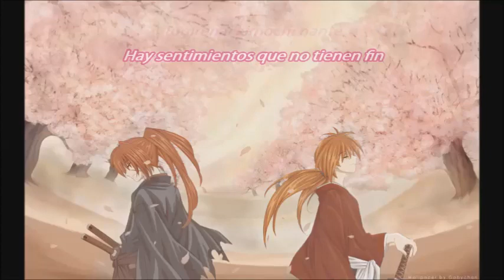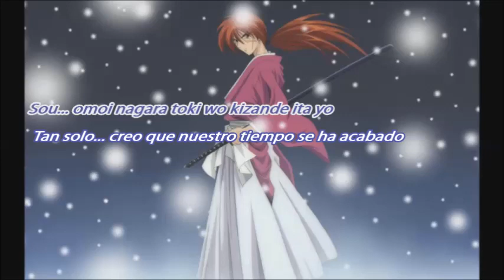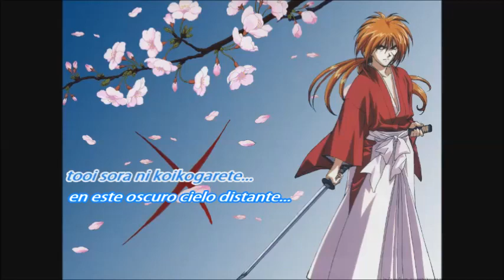Re-Sub Rurouni Kenshin Ending 4 Sub Español